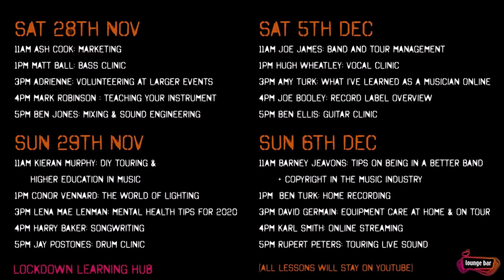Barney Jeavons: How to be in a band & copyright - Lounge Bar Learning Hub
Barney has been a promoter, manager, musician, artistic programmer, merch seller, venue tech, tour manager, agent, arts centre director and general dogsbody. He managed Reuben for their whole career from the release of their first ep to mainstage at Download, ran Aldershot's West End Centre for 17 years and promoted a wide range of music including the heavy rock of Black Peaks, the indie pop of Nadine Shah and The 1975, and the folk tunes of The Unthanks. He recently worked with Music Venue Trust helping to save venues across the South East, and currently works with Chris Wood, Sick Joy, Rowan Rheingans, Hannah James, Matro Rancho and Platform 4, as well as lecturing in music business at University for the Creative Arts and offering 121 consultations for bands and individuals.
There is a lot more than meets the eye to being in a band. Let Barney show you how to get the best out of the experience.